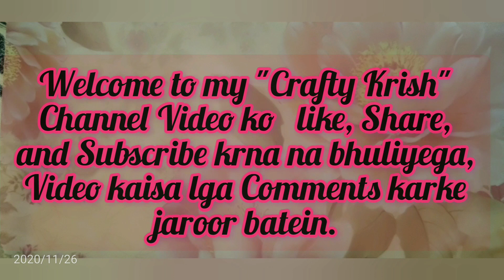DIY How to make easy Clay ...funky stylish... JEWELLERY ......📿👸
Use material in clay jewellery:
clay , White paint, cd, fevicryl acrylic  colours, black thread,  pearl, ...

To get more information about video, 👉👉comments on comment section